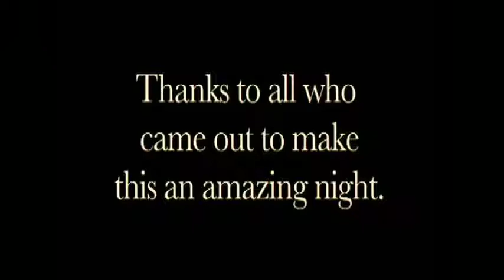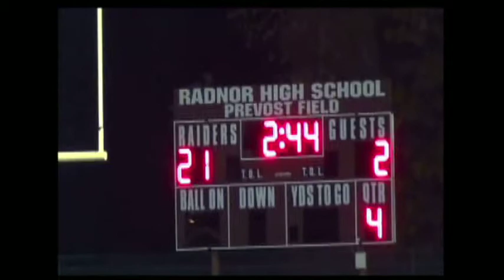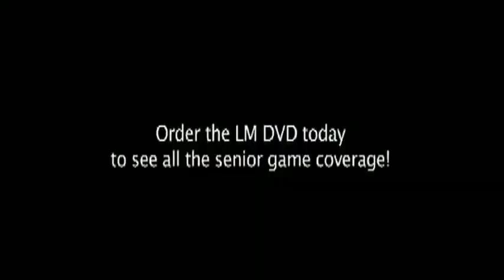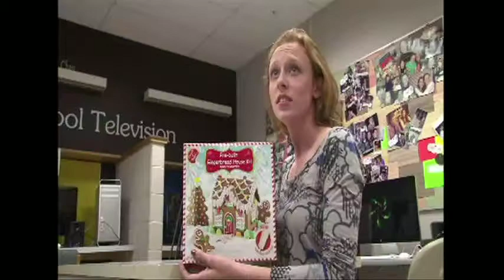THE RADNOR REPORT: December 9, 2011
A Radnor High School student produced news show.
Episode air date: December 9, 2011